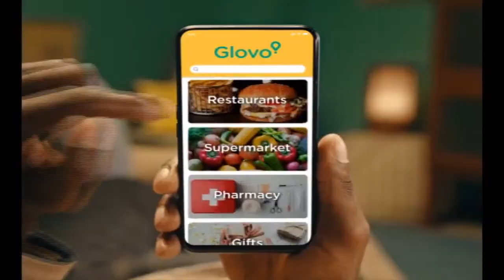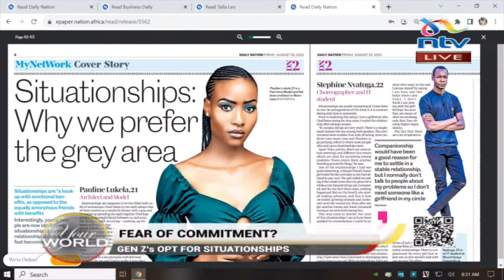Why Gen Zs fear commitment, opt for situationships | Your World